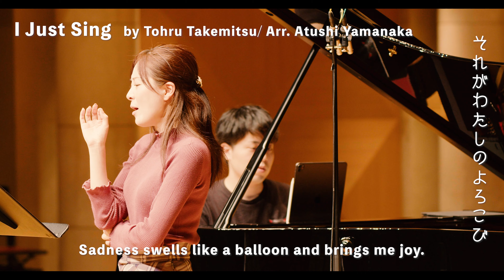【CD収録動画】うたうだけ【不採用テイク特別公開】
今年5月末に行ったCD収録の武満徹作詞作曲＆山中惇史編曲による「うたうだけ」不採用テイクを公開いたします。完成CDでは、これとは別のテイクを採用しており、ジャズアレンジも異なったものとなっております！お楽しみいただけますと幸いです。

Tohru TAKEMITSU: Compose&Lyric
Atsushi YAMANAKA: Piano&Arrangement
Yuki AKIMOTO: Vocal

このチャンネルではプロのオペラ歌手秋本悠希が色々なジャンルの歌に挑戦しています。

▼Website, SNS
【秋本悠希クラシックチャンネル／Yuki Akimoto Classical music Channel】